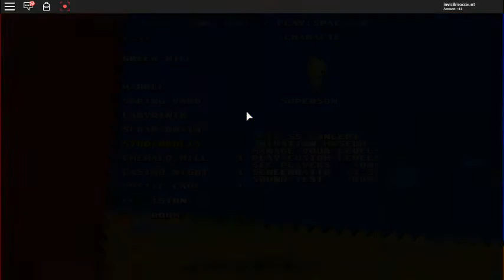studiopolis song remix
This was all done in roblox